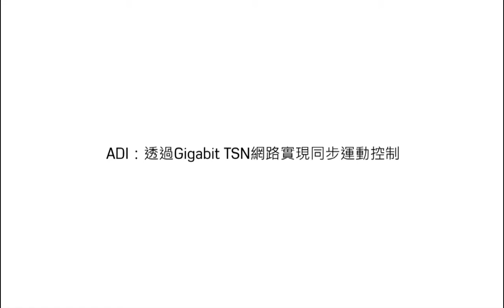ADI：透過Gigabit TSN網路實現同步運動控制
請觀看本影片，瞭解ADI如何提供相容於傳統工業乙太網路協定和新TSN標準的可擴展乙太網路交換器(SES)。透過Gigabit網路在多軸運動應用中進行示範。